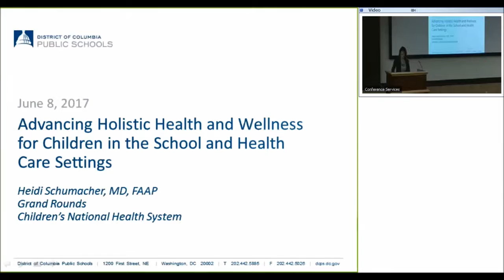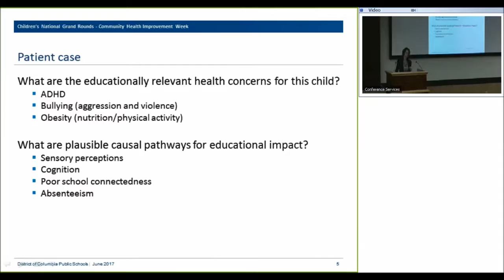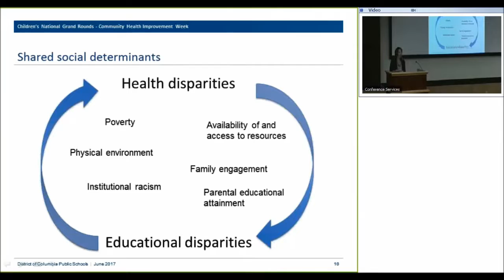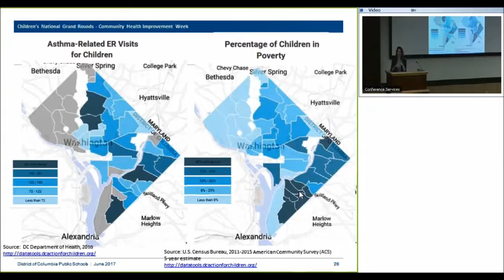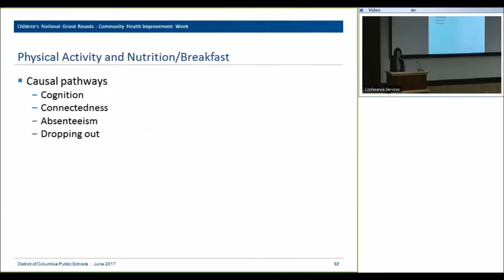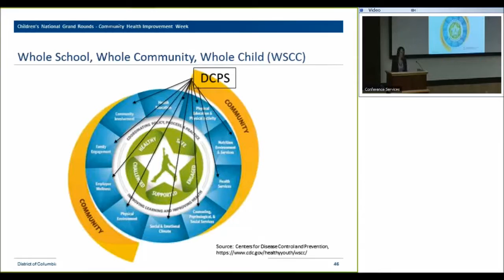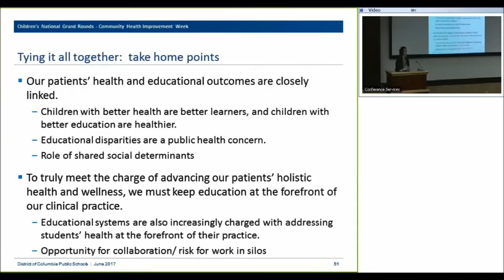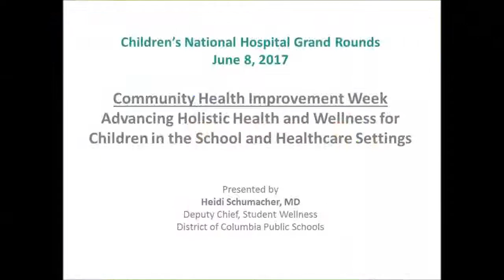Advancing Holistic Health & Wellness for Children in the School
Community Health Improvement Week
Advancing Holistic Health and Wellness for Children in the School and Healthcare Settings

Presented by
Heidi Schumacher, MD
Deputy Chief, Student Wellness
District of Columbia Public Schools

In this special grand rounds, Dr. Heidi Schumacher will describe the impact of educational achievement on long-term health outcomes, analyze the Whole School, Whole Community, Whole Child framework and apply it to a patient case, and reflect on the role of pediatric clinicians in advancing the holistic health and wellness for children, including in the school setting.

Learning Objectives:
Attendees of this session will be able to:
1. Recognize the impact of educational achievement on long-term health outcomes
2. Analyze the Whole School, Whole Community, Whole Child framework and apply to a patient case
3. Reflect on the role of pediatric clinicians in advancing holistic health and wellness for patients, including in the school setting
(Schumacher 6 8 17)